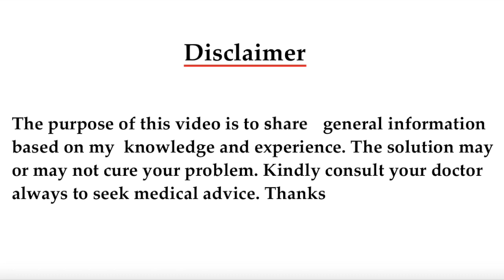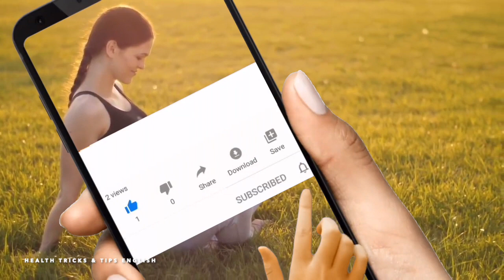Baby development in womb during third trimester || Baby length and weight || Mother's weight gain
Baby development in womb during third trimester
Baby length and weight
Mother's weight gain during 7th, 8th & 9th month of pregnancy
Baby development during 7th trimester in womb
Baby development in womb during 8th trimester
Baby development in womb during 9th trimester
Baby weight gain in womb during last trimester
Baby length in womb during 3rd trimester

Weight gain during pregnancy by women